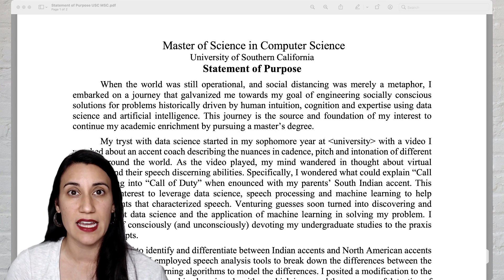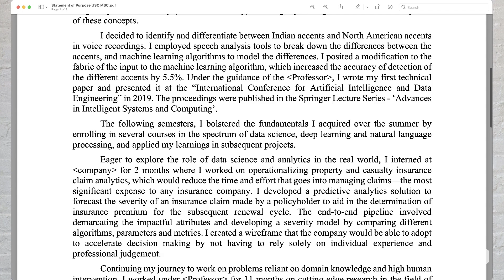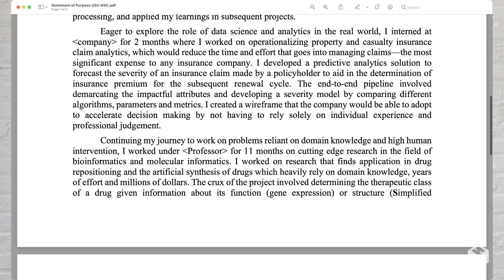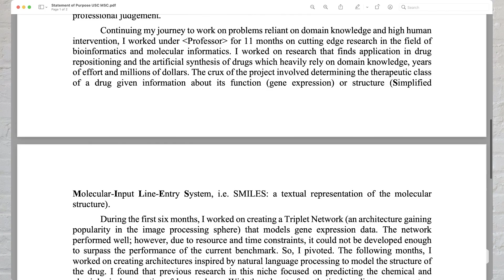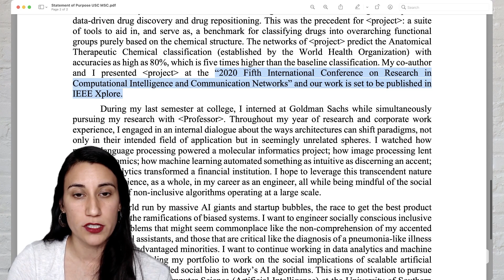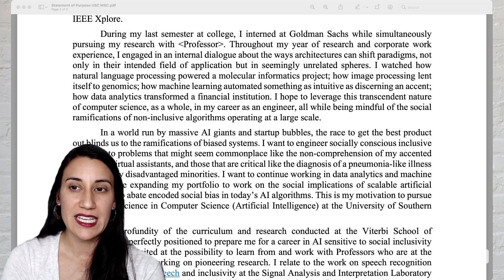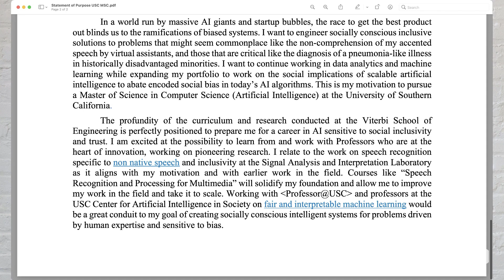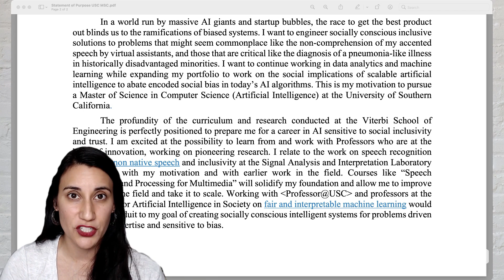Masters in Computer Science USC Statement of Purpose 2021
Applying to grad school? I read a Statement of Purpose from a student admitted to USC's Masters in Computer Science with a focus on Artificial Intelligence. I go over what makes this a good essay and common mistakes I see when reading graduate school essays.

Get all my winning Grad Application strategies in my new book - Beyond Acceptance: The Transformational Guide to Applying to Grad School.